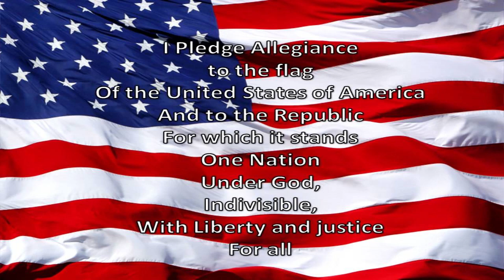WGES Grizzly AM 4-15-2019